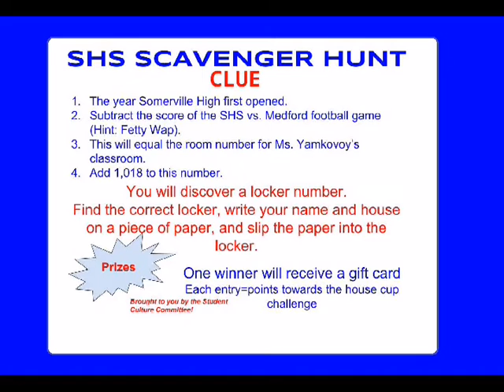SHS Faculty Week on Morning Announcements - Thursday 12.17.15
Hosts: Ms. Alter (Guidance / Redirect) Mr. Shufran (ELL) & Ms. Blitz (ELL)